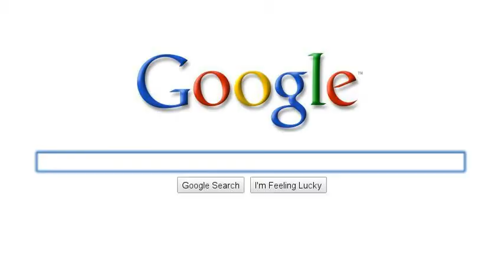Diary of Anne Frank